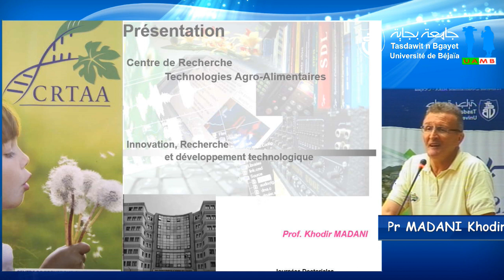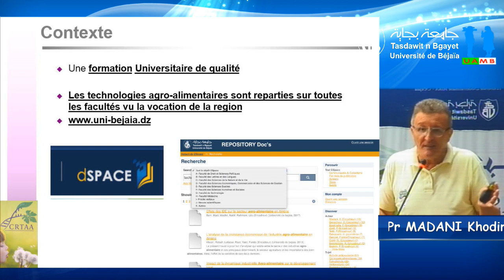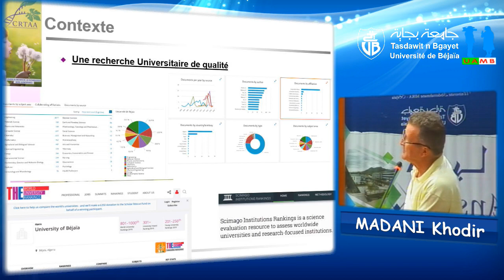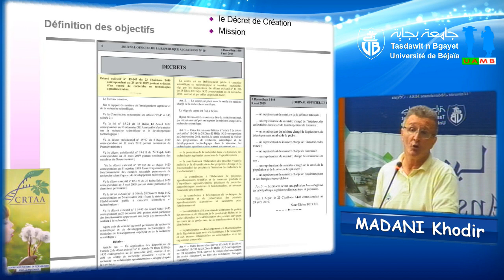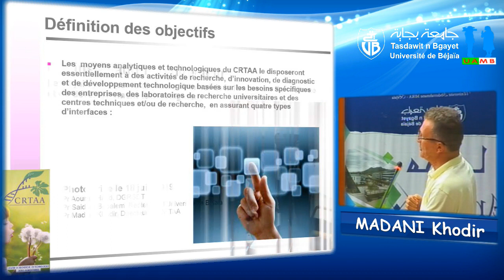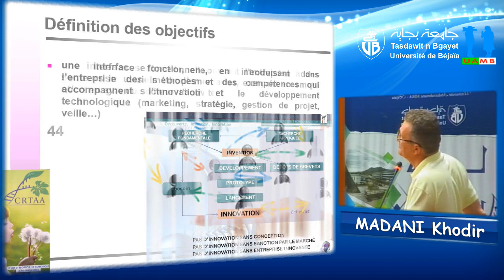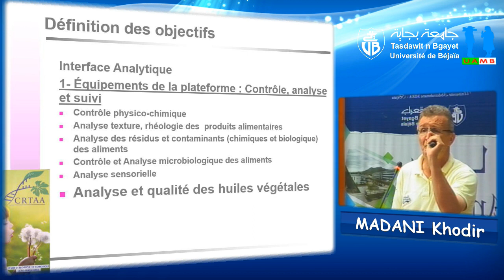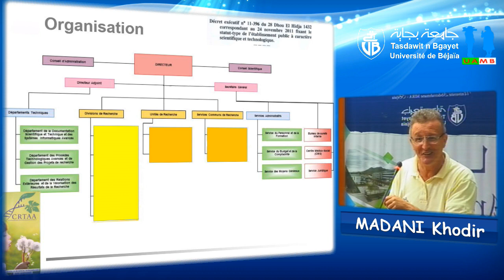Conférence du Pr MADANI Khodir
Présentation du Centre de Recherche Technologies Agro-Alimentaires. Innovation, Recherche et développement technologique. . Dans le cadre du projet Erasmus+ SATELIT, l’Université de Béjaia organise un séminaire doctoral sur l’innovation et le transfert technologique, le 15 et 16 juillet 2019. Cet évènement rassemblera des doctorants quelle que soit leur spécialité et année d’inscription ainsi que des représentants de l’écosystème de la valorisation, de transfert technologique et de la recherche.
Objectifs de l’événement :
– Initier les doctorants aux concepts et outils de transfert de technologie à travers une conférence sur la sensibilisation à l’Innovation et au Transfert Technologique, des ateliers et une table ronde.
– Faire connaitre aux doctorants le monde socio-économique, la vie d’entreprises, les interfaces d’interaction et les enjeux de l’innovation.
– Apprendre une démarche de valorisation des projets professionnels.
– Permettre aux doctorants de faire connaitre leurs projets de thèse.
Université Abderrahmane MIRA Bezjaia, Vice Rectorat des Relations Extérieures, de la coopération, de l’Animation et de la Communication et des Manifestations Scientifiques.
Date: 15 et 16 juillet 2019.